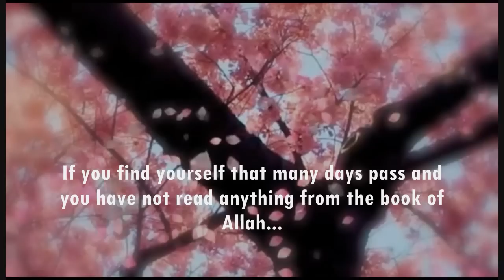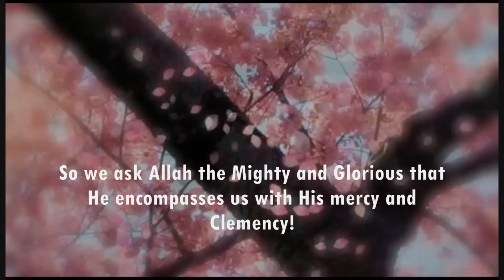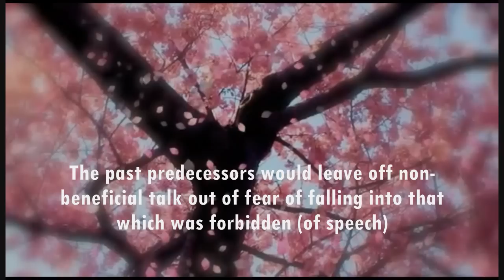'I cant seem to read Quran' - Shaykh Muhammad Mukhtar Ash-Shinqitee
This is not for those who are unable to read, but for those who CAN read but cant seem to find a time to do so..

"The Quran is the food by which the heart of the believer survives by, one should accustom himself not to eat/drink from anything except it, and its purity"
- Shaykh Salih al Maghamsi

May Allah reward user 'IslamQandA' for translating this video for us